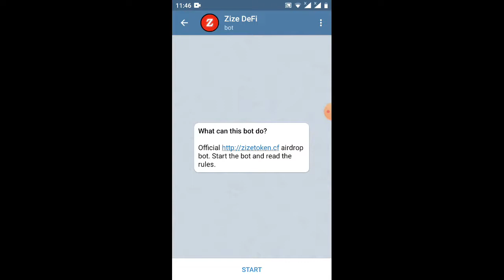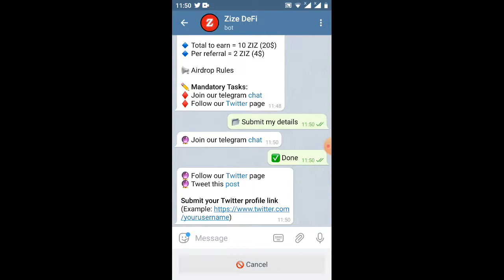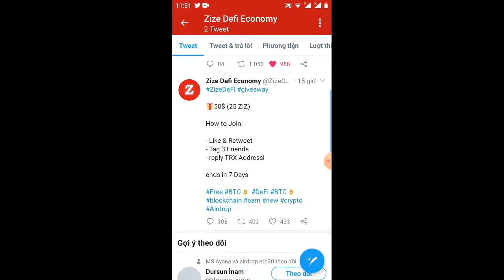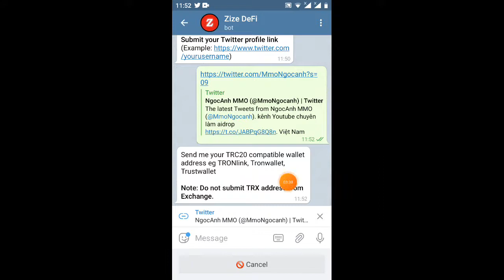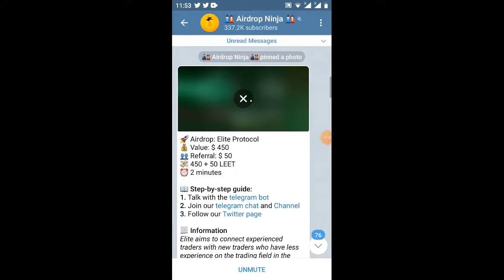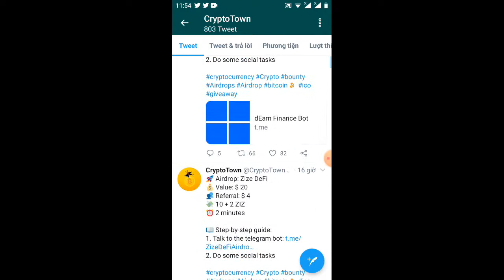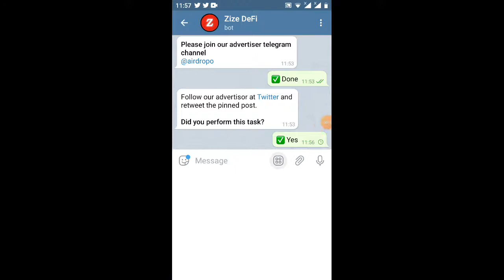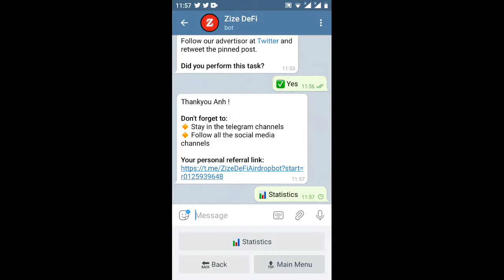-HD nhận 10 Token ZIZ _1token ZIZ =2$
Link

👬 Referrals: 0

Your details:
Tw
TRC20 walle